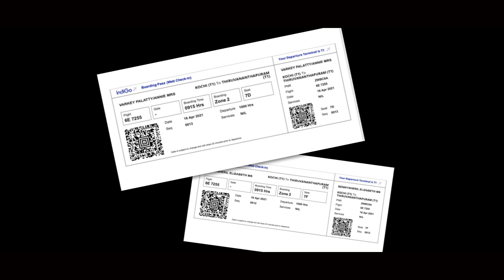The priceless smile | Dreams come true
Some small moments are just worth it. This was something of that kind.